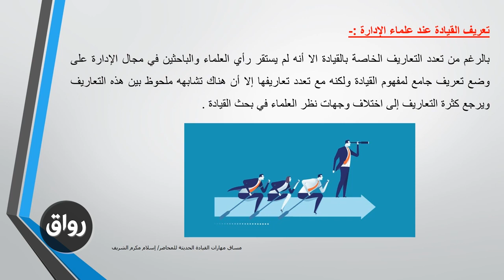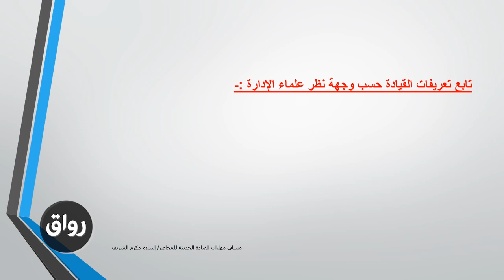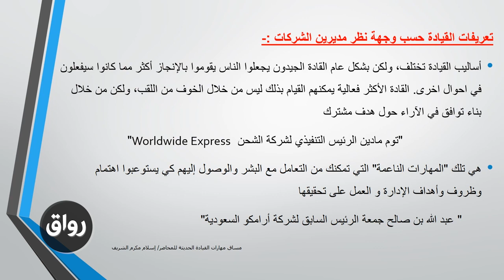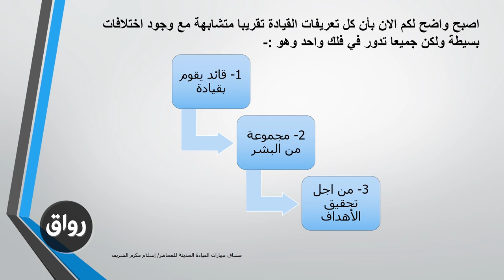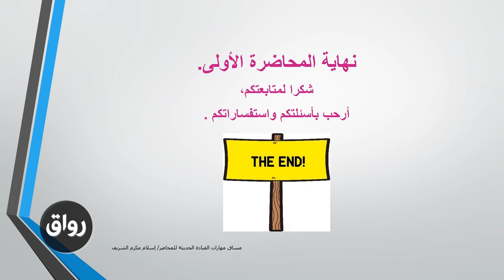رواق : مهارات القيادة الحديثة : تعريف القيادة الجزء الثاني